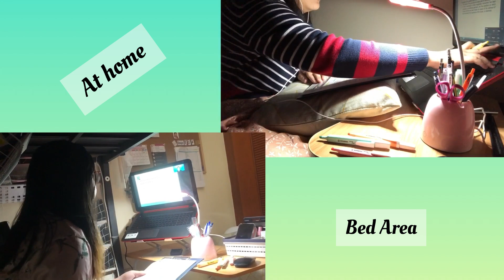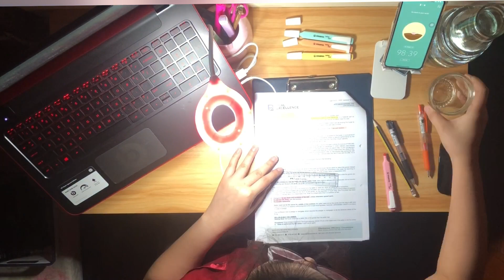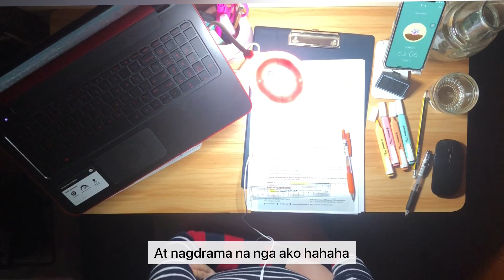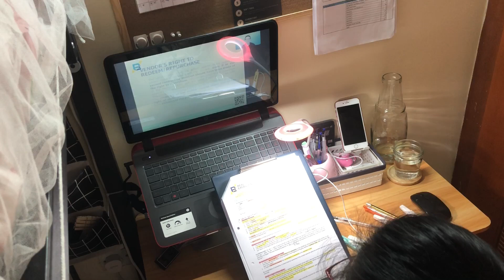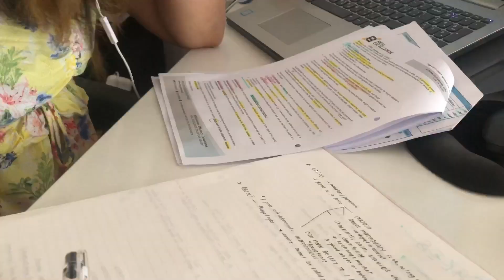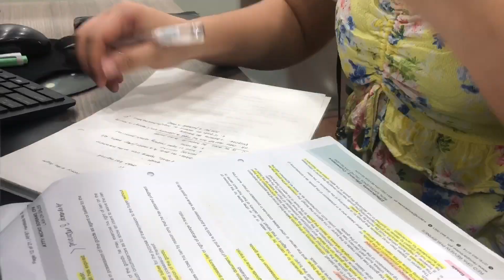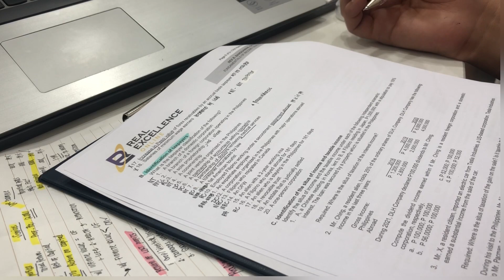Board Exam Preparation, CPALE, Vaccination Day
Hello Guys. I finally had the courage na magpa-vaccine. Stay healthy and take care of yourself!

I am venturing on one business and i had those busy day. Haha. Right now, i am still reviewing for Cpale cause I will take it very soon.

So thank you for clicking!

Facts~
Review Center: Real Excellence Online
Univ: Saint Louis University
Degree: Bachelor of Science in Accountancy

Camera: Iphone8plus
Editor :VN